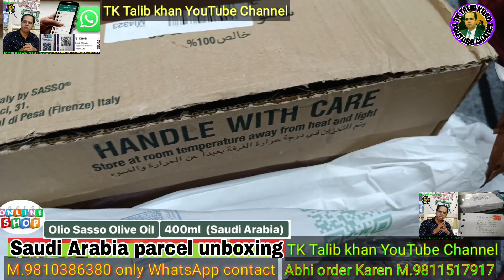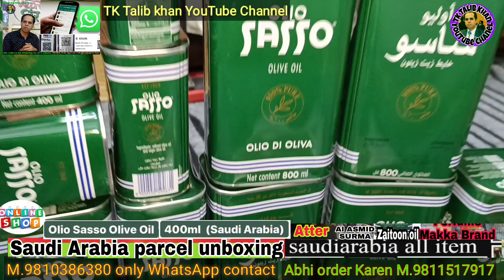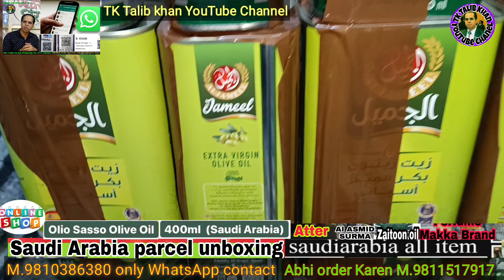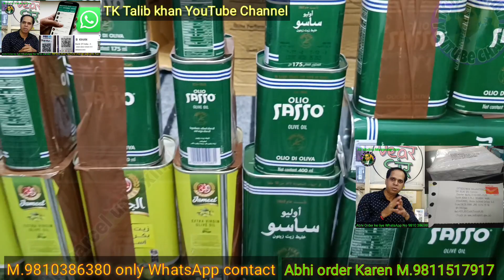Saudi Zaitoon extra virgin olive oil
Saudi Zaitoon extra virgin olive oil khane mein Malish & dudh Mein 1 chammach liye Ne ke fayde pet ki Sabhi bimariyon mein labhdayak hai ran karne wala result padhaai Karen Malish Karen dudh  mein dalkar pien 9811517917+ 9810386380
Discover the exceptional quality of Saudi Zaitoon Extra Virgin Olive Oil, a premium choice for health-conscious individuals and culinary enthusiasts alike. Sourced from the finest olives in Saudi Arabia, this oil is cold-pressed to ensure that it retains its natural flavors and nutrients. With its rich aroma and distinct taste, it enhances the flavor of salads, marinades, and various dishes, making every meal a gourmet experience. Packed with antioxidants and healthy fats, this extra virgin olive oil supports heart health and overall wellness. Whether you’re using it for cooking, drizzling over fresh vegetables, or adding it to your favorite recipes, Saudi Zaitoon Extra Virgin Olive Oil is a staple that brings both health benefits and deliciousness to your kitchen.